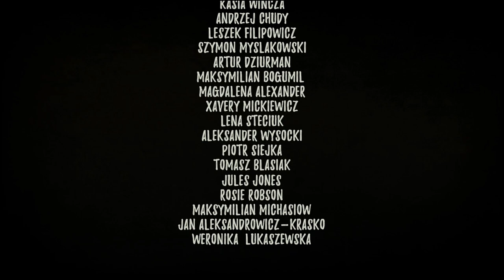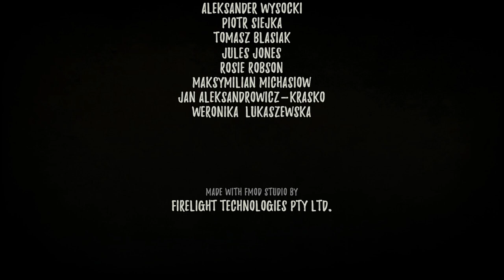Creepy Tale 2 - Full Game Playthrough & Both Endings (No Commentary)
A full playthrough/walkthrough of Creepy Tale 2 that also contains both endings (timestamps for solutions/sections). When a creepy girl and her monster attack Lars' beloved peasant home and his sister is possessed by a creepy crown, his only hope of saving her is to wander the woods and beyond to find the fiend behind it all. As per the norm of creepy fairy tales, there are cannibalistic witches, nightmare owls, and bloodthirsty butterflies.

It keeps the vibe of Creepy Tale but expands it with more puzzles and voice acting. The platforming element of Creepy Tale is switched for pure puzzle adventure. Overall, I think it a big improvement. This playthrough skips over several things that hint at puzzle solutions.

This doesn't show achievements that can be earned, as some of them require a good bit of a time investment to get (i.e. waiting by the boy in Chapter 3 for 15 minutes for "Caring Rescuer" or being caught by owls 15 times).

0:00 Chapter 1 Begins
3:48 Returning Teddy
6:00 Rude Guests
7:36 Meeting Buckthorn
10:16 A Night on the Town
12:29 MacGyvering Your Way to a Milk Jug
14:10 Buckthorn's Brother
16:26 Escaping the Room
17:32 Meeting the King
20:08 Chapter 2 Begins
22:27 Inside the Hut (Puzzle Box Solution at 23:10)
25:53 Building a Bridge
29:01 Nice Cottage with a Kind Granny
30:10 Hideous Cottage with an Unkind Witch
32:15 Breaking and Entering
33:38 Leaf Puzzle Solution
35:05 Now You're Playing with Poison
37:20 Old Man Gives Me a Hand or Two Over Stealthing
37:53 Freeing the Kids
38:50 The Princess and the Monster
40:46 Unintended Consequences
42:23 One Corpse, One Ride
44:53 Welcomed by Owls
47:24 Nightmare Realm
48:40 Sneaking Around Past My Bedtime
51:55 Waking the King of the Owls
52:26 Disabling the Security System
53:28 Pleasant Moonlit Boat Ride
56:15 Chapter 3 Begins (Cave Puzzle Solution at 57:02)
57:45 Meeting the Queen of the Butterflies
59:41 Checking Out the Island (Door Puzzle Solution at 59:56)
1:00:51 Checking Out the Upstairs
1:02:53 Tea with Mushrooms (it's got a +9 against butterflies)
1:05:50 Recruiting Some Help
1:06:35 Chase Sequence and Some Pleasant Chatting
1:10:08 Chapel
1:11:51 Ghost Lore Dump
1:15:49 Sneaking Out of Piano Lessons
1:17:25 The Swamp of Death
1:18:02 Four Knocks is How the Wizard Knows You're Not a Salesman
1:20:58 Meeting the Wizard
1:25:53 Dramatic Showdown
1:27:26 Good Ending
1:28:10 Evil Ending
1:28:56 Credits

If you're interested in playing Creepy Tale 2 you can purchase it